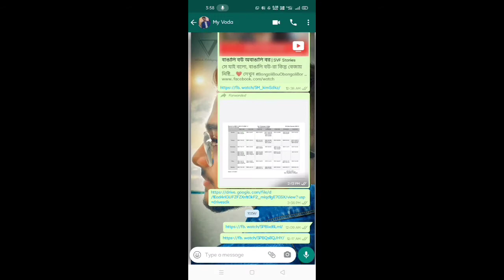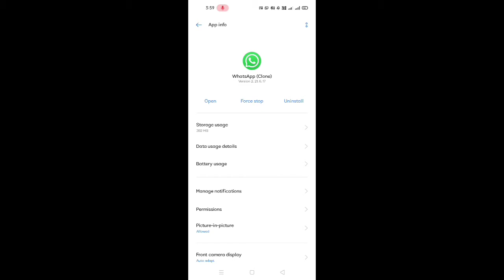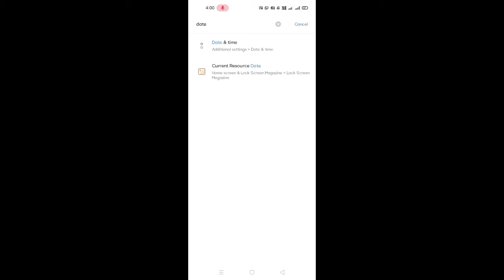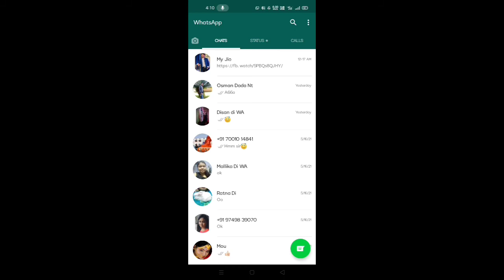5 Hidden Whatsapp Tricks || 5 Unique Hidden Tricks of WhatsApp || Bengali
5 Hidden Whatsapp Tricks || 5 Unique Hidden Tricks of WhatsApp || Bengali

 ➪ In this Video I have described 5 Unique Hidden Tricks of WhatsApp in Bengali .Please Check Full Video.

➪ Links :-